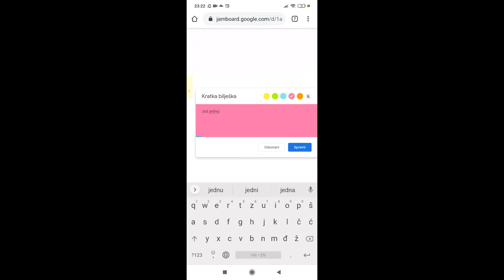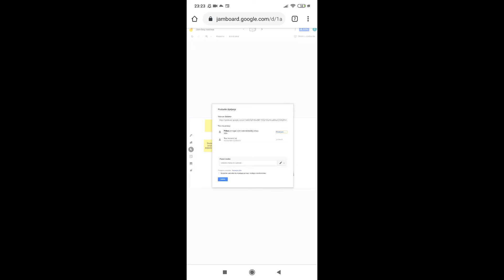Jamboard tutorijal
Upute za dodavanje bilješki, fotografija i pisanje po zajedničkom Jamboardu, dijeljenje putem poveznice i suradnja.